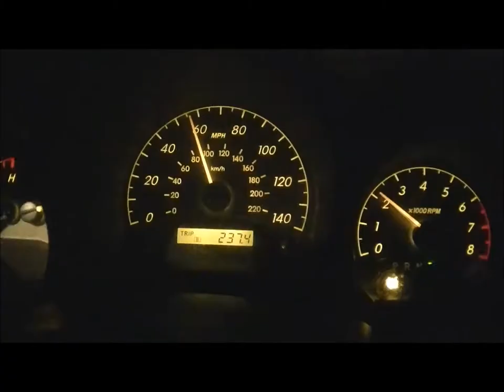Suit and Tie music video of awesomeness